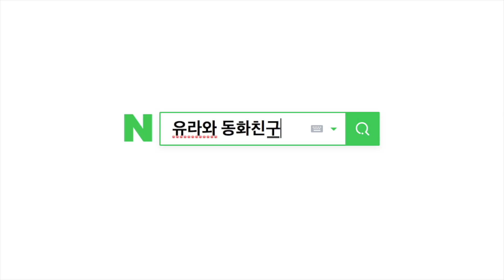콩순이 싹둑 주방놀이! 채소 과일 영어 단어 배우기! Learn English with Kongsuni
사과는 영어로 Apple, 달걀은 Egg, 그럼 수박은?
콩순이싹둑테이블로 놀면서 영어를 배워봐요!